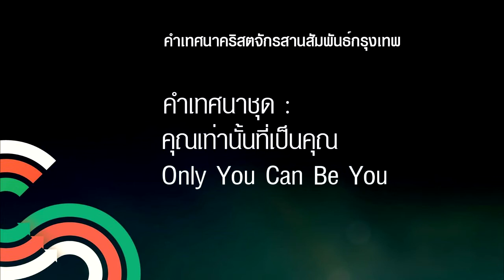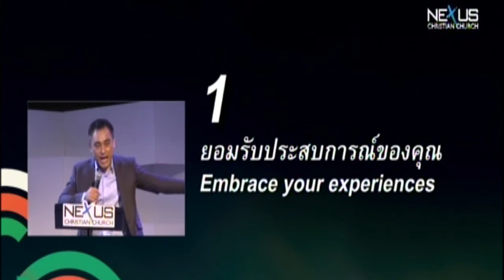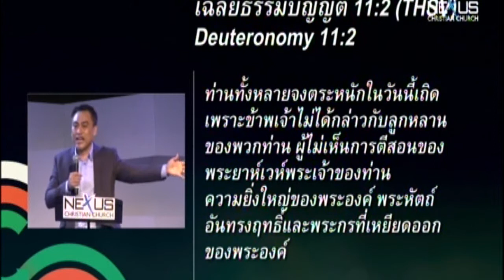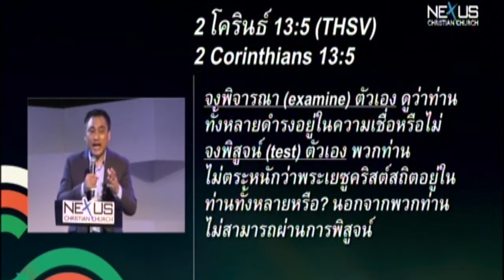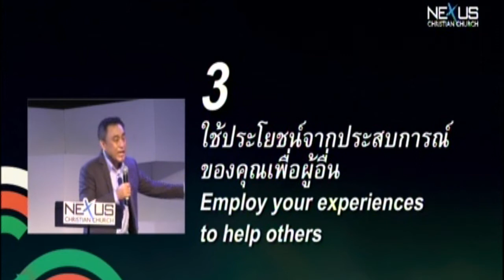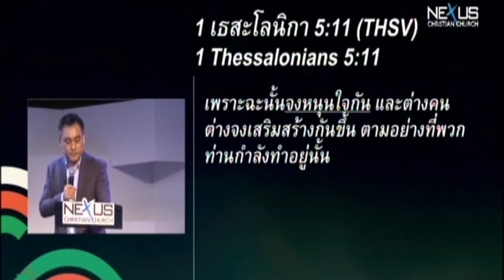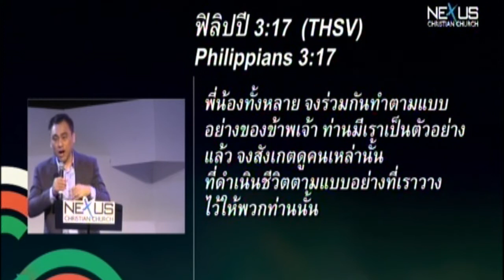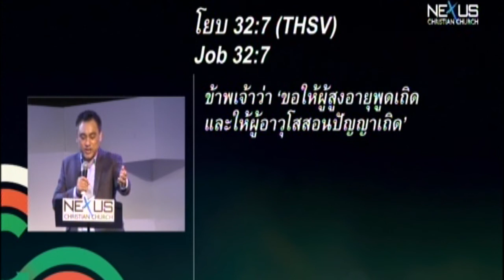ส่วนที่ 5 ใช้ประโยชน์จากประสบการณ์ของคุณ @Nexus Bangkok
คำเทศนา วันที่ 30 มีนาคม 2014 โดย อ.ศรัณย์ ลีฬหเกรียงไกร

คำเทศนาชุด S.H.A.P.E คุณเท่านั้นที่เป็นคุณ
ส่วนที่ 5 ใช้ประโยชน์จากประสบการณ์ของคุณ

คำเทศนานี้เป็นตอนที่ 5 จากทั้งหมด 5 ตอนในชุด "คุณเท่านั้นที่เป็นคุณ (Only You Can Be You) ซึ่งประกอบไปด้วย 5 คำหลักคือ S.H.A.P.E